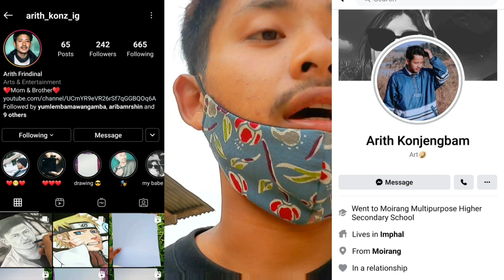surprise video || he is very happy || K. Donald || Arith konz